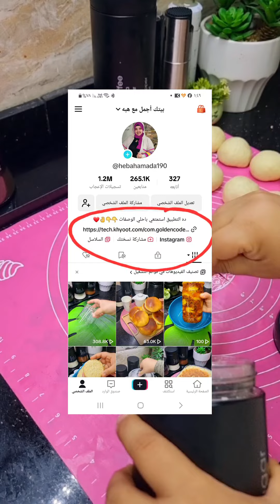قرص بالسكر والقرفه علي قد الايد لفطار والعشاء طعمها جميل جدا الطريقه بسيطه جدا